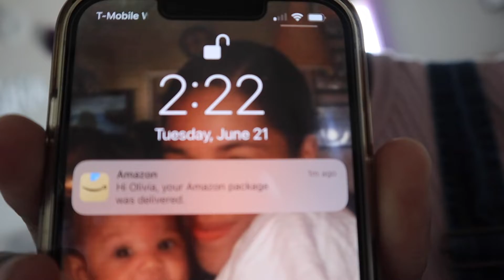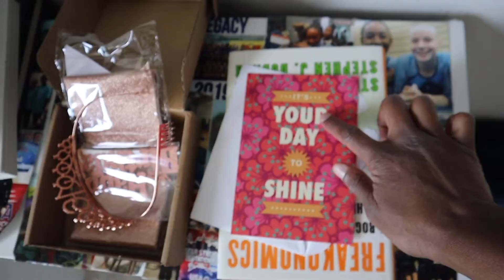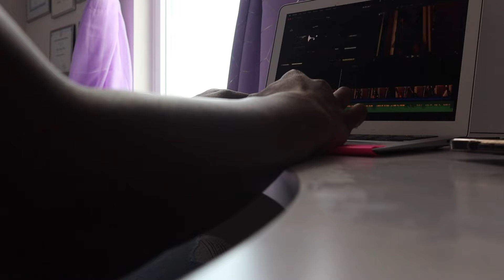Vlog: it's hard being productive during summer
Welcome to my crazy, chaotic & complicated life, lol.

In this video, Olivia has been settled at home for a couple of days after coming home from Peru and finally starts to get into the swing of things and it's really hard haha.

FAQs:
Name: Olivia "Liv" Nicole
Age: 16, Junior
Camera: Canon Mark II
Editing Software: iMovie